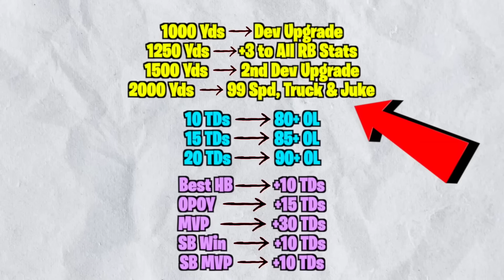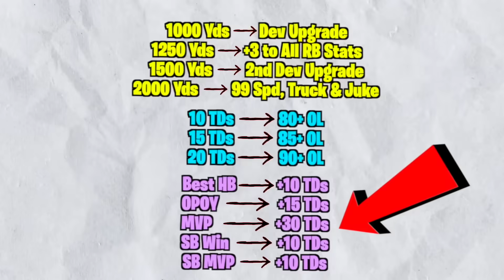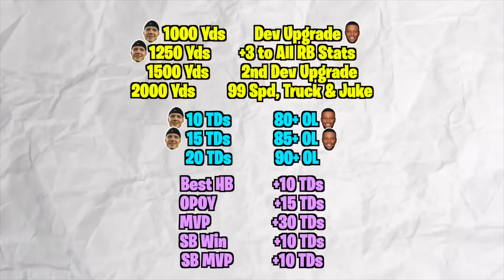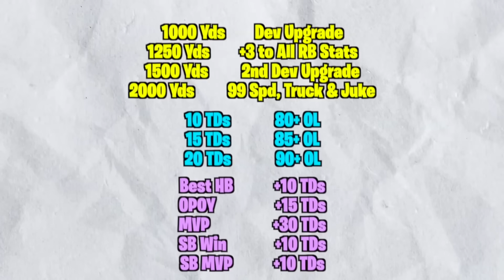First to Score 100 TDs Wins!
I Made Saquon Barkley and Christian McCaffrey rookies again to see who would score 100 touchdowns first! New Unemployed Video!

-YoBoy Pizza